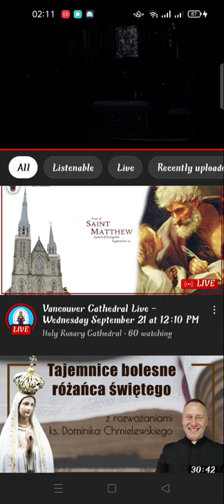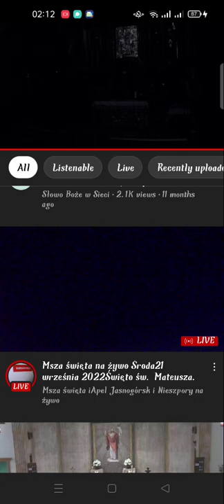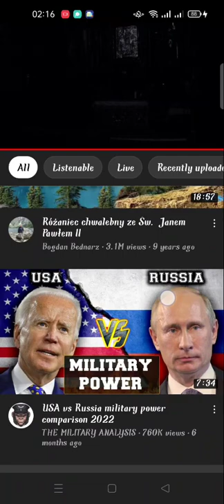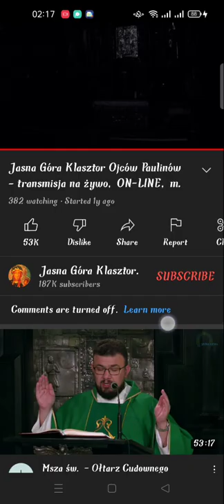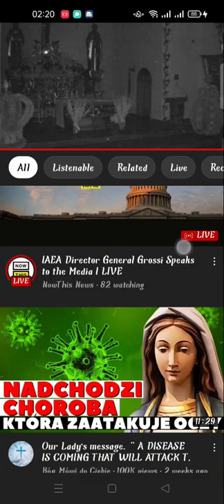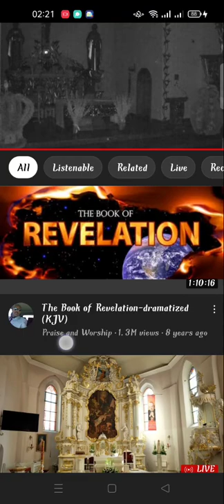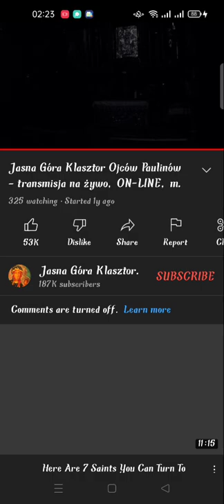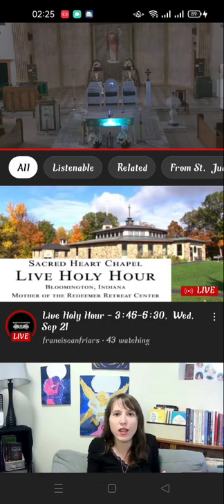September 22, 2022